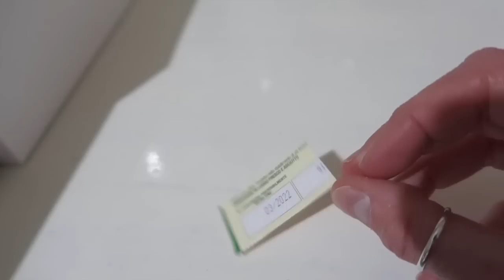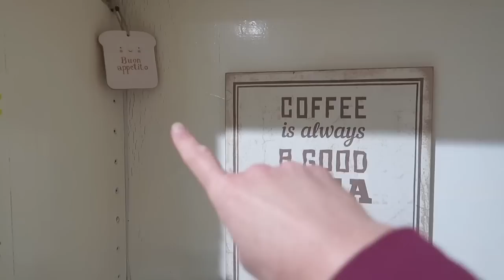NUOVO ANGOLO CAFFE'!! RIDIPINGIAMO E RIORGANIZZIAMO!!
I miei elettrodomestici:

- Robottino Bagotte i7
- Montalatte Ariete
- Forno Ariete
- Macchina espresso Lavazza Jolie